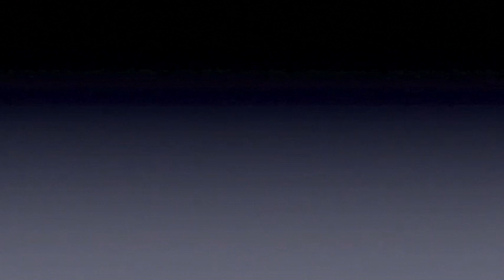NWTV 6-3-15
The final episode of North Wales TV for the 2015-16 School Year.